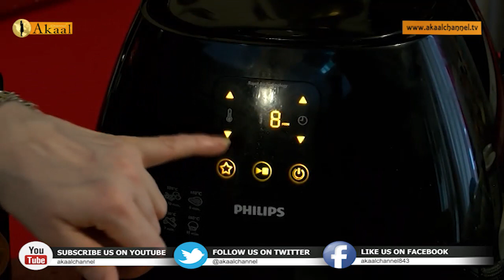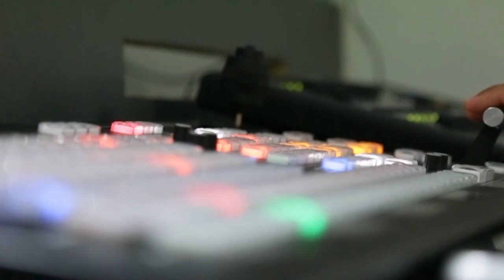Akaal Cooking Show | Vegetable Pakoray | Akaal Channel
Learn how to make Vegetable Pakoray with Manjit Kaur.
Aloo Methi Pakoray, Onion Mix Pakoray, Mung Dhal Pakoray, Kadu Pakoray, Spinach Pakoray, Aloo Tikki, Mexican Chutney